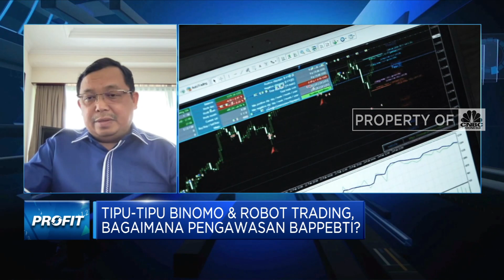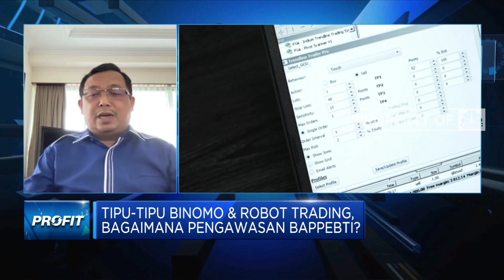Kesal Akan Robot Trading Ilegal, DPR RI Semprot Bappebti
Berita Lainnya: Penampakan Danau Berusia 2.500 Tahun yang Diyakini Kolam Suci

Kinerja Bappebti kembali dipertanyakan seiring dengan semakin banyaknya korban robot trading. Kekesalan ini juga di sampaikan oleh komisi VI DPR RI. Bappebti dianggap lamban dalam menangani kasus Binomo.

Lantas apa sebenarnya yang menjadi akar masalah dari hal ini?

Simak selengkapnya dialog Syarifah Rahma bersama Herman Khaerun anggota Komisi VI DPR RI dalam program Profit, CNBC Indonesia (Jumat, 25/03/2022)